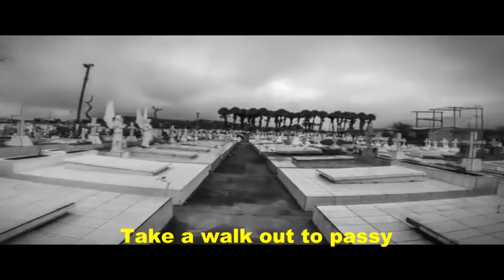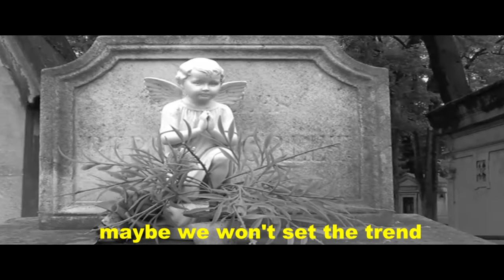"Fromage" - Water Tower (Bsquared Management Exclusive)